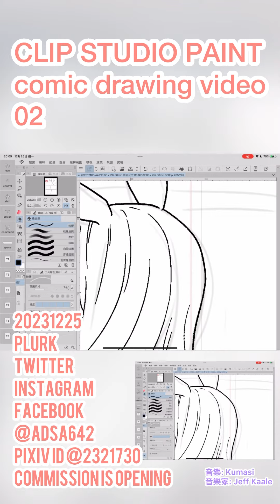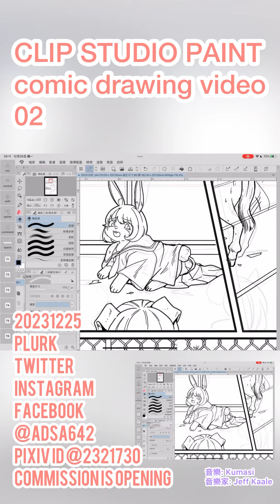Clip studio paint comic drawning vide 01